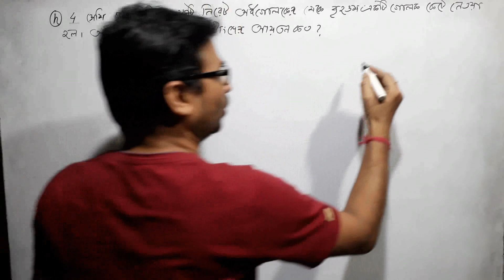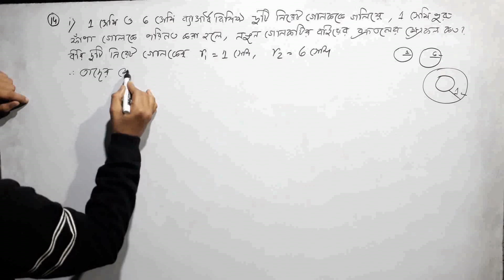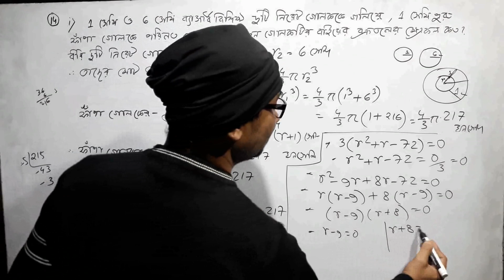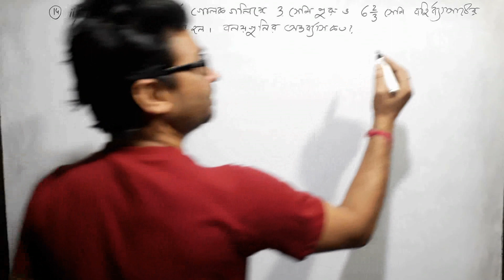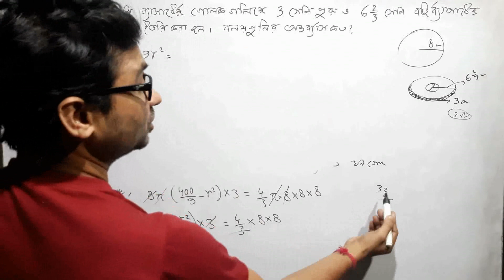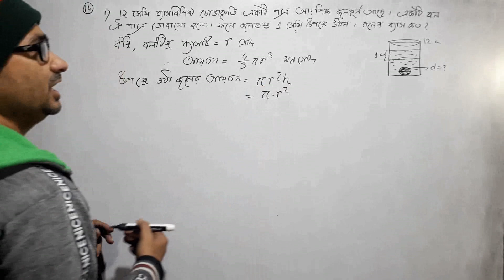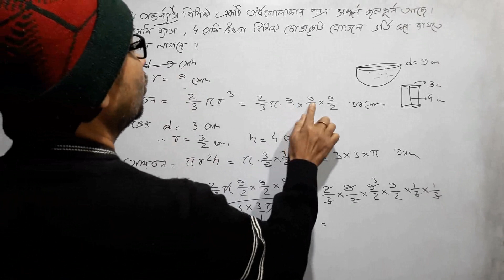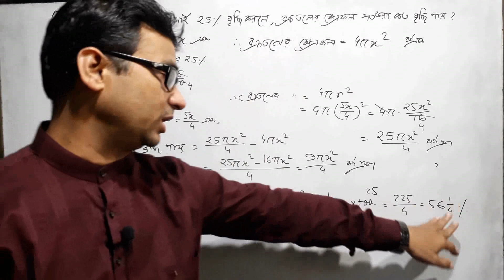important Questions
গোলক important Questions
class 10chapter10
কষে দেখি 12 দশম শ্রেণী
class X কষে দেখি 12